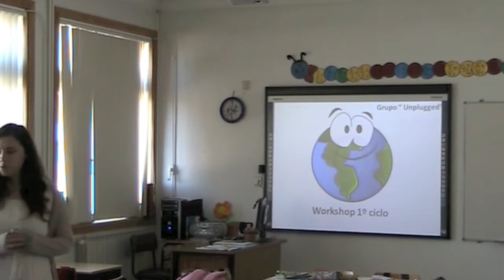Workshop CBE - A história do Chumbinho-net.m4v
Um pequeno filme da história apresentada aos alunos do 1º ciclo para introduzir o tema da energia.